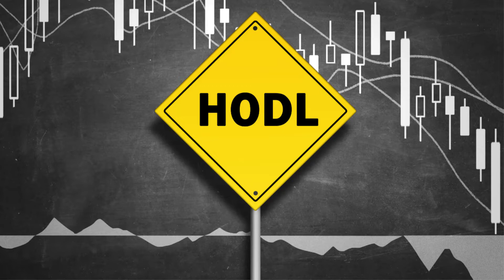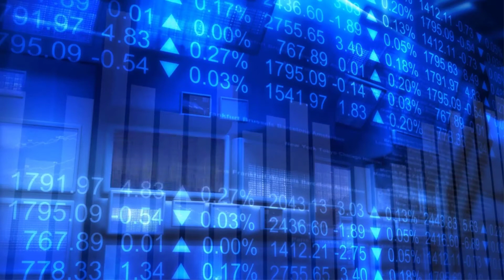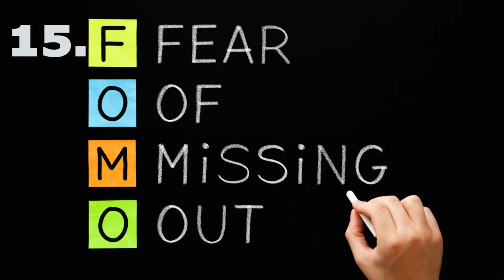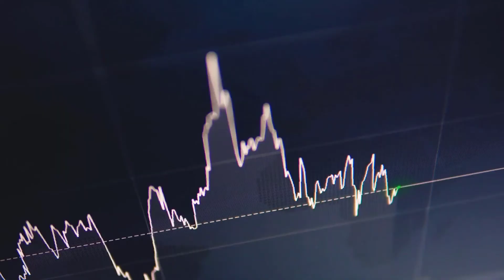CRAZY CRYPTO LINGO explained for beginners!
Are you new to crypto or confused by the sometimes 'alien' language? In this video I cover 21 key terms you need to know if you're going to get on in the cryptocurrency world!

Follow me or get in touch and learn more about my e-learning courses, my managed trading fund, traders club and much more at:

Stephen